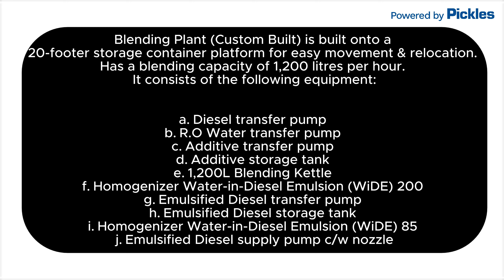One Lot of Used Blending Plant & Accessories (EOI)